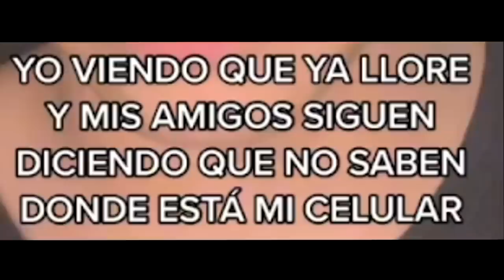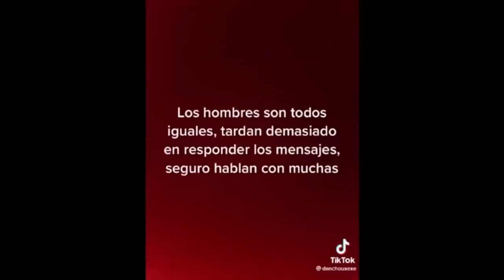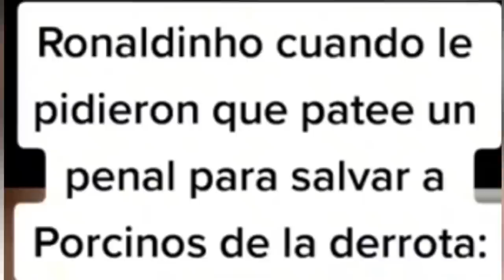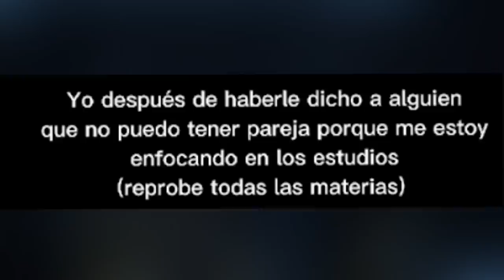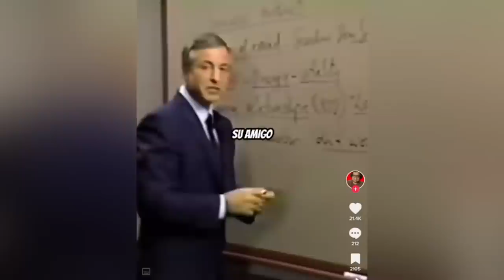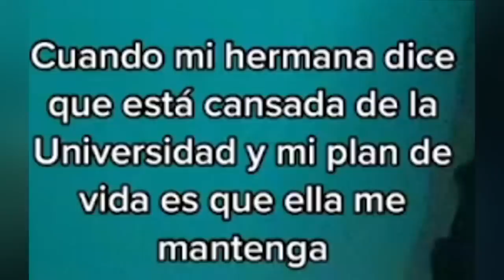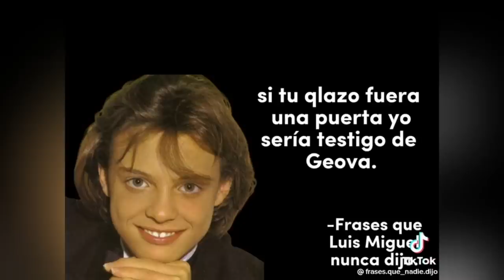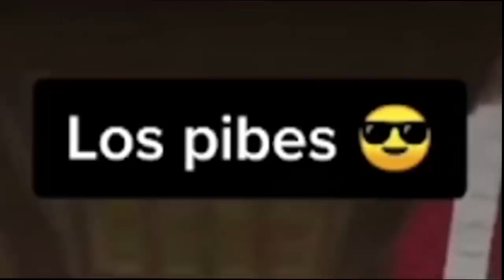LOS MEJORES MEMES DEL MES #9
▓▓▓▒▒▒░░░ ABREME! ░░░▒▒▒▓▓▓

Este Video Contiene una Recopilación de los mejores Memes Random del mes  de Marzo 2023. Los primeros cinco minutos son memes actuales.